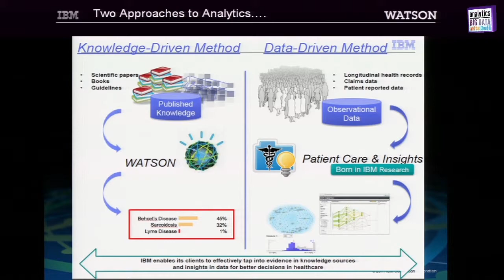Jeff Betts, IBM Healthcare